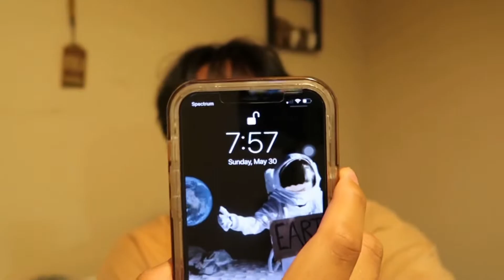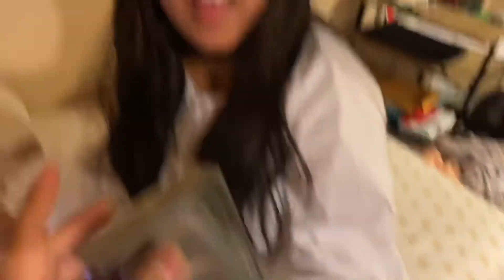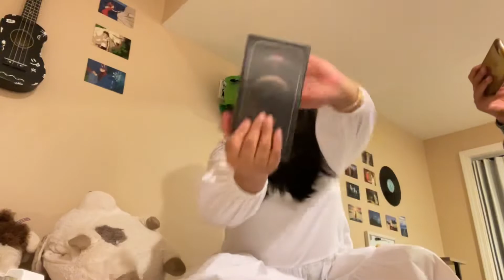SURPRISING MY SISTER WITH THE NEW IPHONE 12 PRO MAX!! 📱 | BYE 60k 💵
[VLOG] Buying my sister Iphone 12 pro max and surprising her!!

Recently i bought my sister her first Iphone 12 pro max! Grabe! Congratulations po sa lahat ng mga grumaduate! This vlog’s purpose was to surprise my sister an Iphone 12 pro max on her graduation day! As a show of gratitude na din kase ginawa nya best nya during this pandemic!! Hindi ko rin na expect na mabibili namin tong phone na ito in just one day! Lol grabe pasasalamat ko sa dios kase nabiyayaan nya nanaman kame ng bagong blessing!

thank you for watching I would definitely appreciate if you like share and subscribe this could help me grow my 3 year old channel and ma pansin din and youtube channel ko!

Where did i bought the phone? Apple store
How much? 1,200
Broke? YES

Equipments used
Camera: Iphone 12 pro max
Editor: kinemaster

iphone 12 philippines price
iphone 12 philippines price list
iphone 12 philippines release date
iphone 12 philippines installment
iphone 12 philippines dual sim
iphone 12 philippines review
iphone 12 philippines for sale
iphone 12 philippines specs
iphone 12 philippines availability
iphone 12 arrival philippines
iphone 12 apple philippines
iphone 12 accessories philippines
iphone 12 price philippines abenson
iphone 12 price philippines available
iphone 12 pro apple philippines
iphone 12 pro max philippines arrival
iphone 12 philippines buy
iphone 12 price philippines beyond the box
iphone 12 black price philippines
iphone 12 battery replacement philippines
iphone 12 buy online philippines
best iphone 12 case philippines
iphone 12 blue price in philippines
iphone 12 light blue price philippines
iphone 12 case philippines
iphone 12 colors philippines
iphone 12 cost philippines
iphone 12 charger philippines
iphone 12 cebu philippines
iphone 12 price philippines colors
iphone 12 mini case philippines
iphone 12 pro colors philippines
iphone 12 deals philippines
iphone 12 release date philippines globe
iphone 12 pro max esim philippines
iphone 12 expected price philippines
is esim available in philippines
where to get esim in philippines
where to buy esim in philippines
how many esim can be used in iphone 11 pro max
iphone 12 price philippines for sale
iphone 12 pre order freebies philippines
iphone 12 pro max price philippines for sale
iphone 12 flip price philippines
powerbank for iphone 12 philippines
iphone 12 mini for sale philippines
best case for iphone 12 philippines
iphone 12 philippines globe
iphone 12 price philippines greenhills
iphone 12 pro philippines globe
iphone 12 pro max philippines globe
iphone 12 pre order philippines globe
iphone 12 128gb price philippines
iphone 12 price philippines home credit
iphone 12 price philippines second hand
how much iphone 12 philippines
iphone 11 pro max price philippines home credit
how much is iphone 11 in home credit
iphone xs max price philippines home credit
iphone 12 in philippines
iphone 12 in philippines price
iphone 12 issues philippines
iphone 12 istore philippines
iphone 12 price philippines installment
iphone 12 price philippines installment plan
iphone 12 price in philippines 2020
iphone 12 price philippines kimstore
iphone 12 pro max price philippines kimstore
iphone 11 price philippines kimstore
iphone 11 price kimstore
iphone 12 philippines launch
iphone 12 price philippines lazada
apple iphone 12 launch philippines
iphone 12 pro max price list philippines
iphone 12 pro launch date philippines
iphone 12 global launch date philippines
iphone 12 mini philippines
iphone 12 mini philippines release date
iphone 12 max philippines
iphone 12 mini philippines review
iphone 12 price philippines mac store
iphone 12 philippines power mac
iphone 12 pro max philippines installment
iphone 12 pro max philippines pre order
iphone 12 news philippines
iphone 12 price philippines now
iphone 12 model number philippines
iphone 12 dual sim or not philippines
new iphone 12 price philippines
iphone 12 philippines pre order
iphone 12 price philippines october 2020
buy iphone 12 online philippines
iphone 12 pro pre order philippines
iphone 12 mini pre order philippines
iphone 12 credit card offer philippines
iphone 12 release date on philippines
iphone 12 philippines plan
iphone 12 price philippines 2020